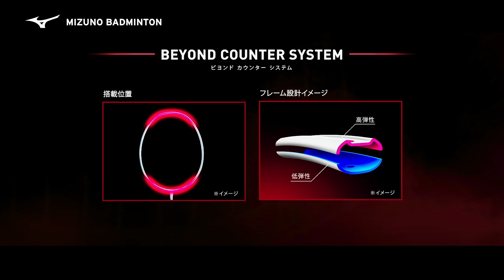MIZUNO BADMINTON-FEEL、SPEED、QUICK、POWER四款球拍介紹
【全新四款日製拍 滿足最挑剔的你】
ALTIUS / FORTIUS 系列為你獻上，
FEEL、SPEED、QUICK、POWER四款球拍，
順應你的打法，找出最適合的球拍吧‼
這次特別邀請MIZUNO羽球大使 奧原希望，